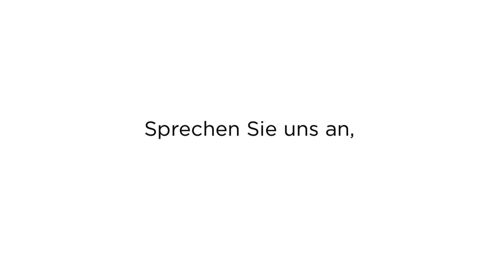Michael Weiß Bauunternehmen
Wollen Sie Ihren Garten umgestalten oder benötigt Ihre Immobilie eine Sanierung? Dann sind Sie beim Bauunternehmen Michael Weiß an der richtigen Adresse. In Jork und Umgebung stehen wir Ihnen mit unserem breit gefächerten Leistungsspektrum zur Seite, um Ihre Wünsche passgenau umzusetzen. Hierbei ist es unerheblich, ob Sie uns als privater Hausbesitzer, Wohnverwaltung oder gewerblicher Kunde kontaktieren. Sprechen Sie uns an, wir beraten Sie gern!

Gehrden 12 a
21635 Jork